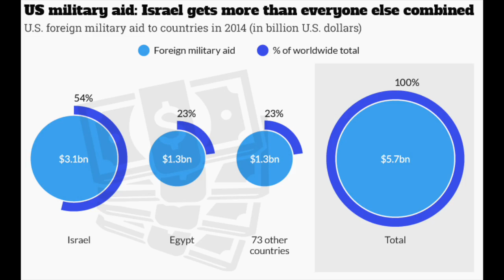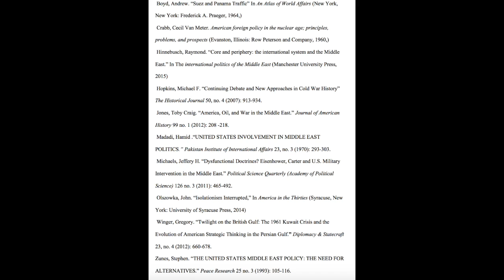US Grand Strategy in the Middle East